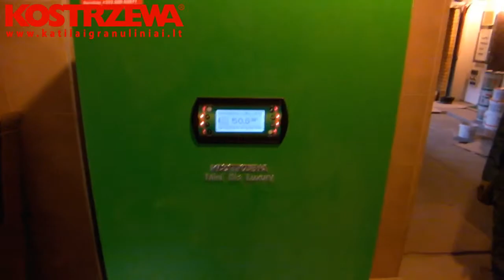KOSTRZEWA Mini Bio Luxury granuliu katilai ir granuliu degikliai naujoje katilinėje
Granuliniai katilai KOSTRZEWA